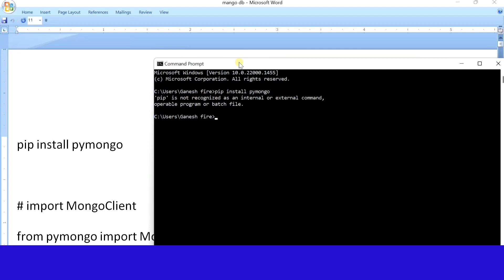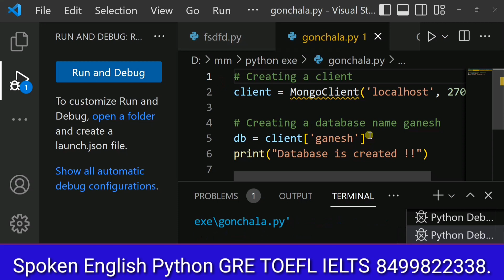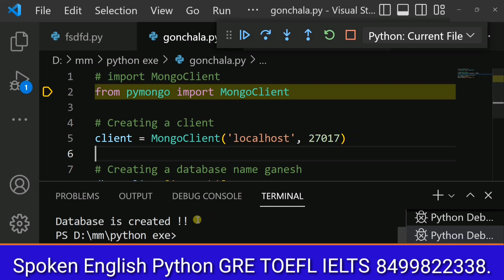MySQL || different ways install database | try all comments anyone works